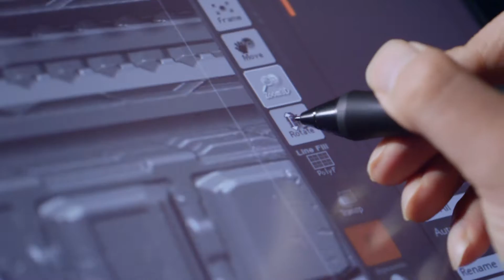Queen Studios Behind the Scenes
Queen Studios: We are creators, artists, movie lovers, comic book geeks and gamers!

In 2018 the Night Watch Art team came together and decided the time was right to follow our passions. The time was right to bring our fan art to the world and create artistic sculptures and busts of the highest quality possible. In 2018, Queen Studios was born.

Although Queen Studios is a relatively new company, we've caused quite a stir! Our Joker Sculpture has caught the eyes of a lot of influencers in the comic book universe, not to mention our Logan

In October 2018, Queen Studios also acquired the license from Disney to create a Loki bust which got the seal of approval from actor Tom Hiddleston who plays Loki in the Franchise.

Queen Studios' goal is to create the world's most realistic collectible statues and busts for movie lovers and collectors around the world.